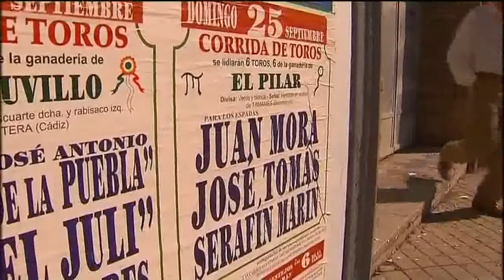110925 KRAJ KORIDE - PRILOG TV VIJESTI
110925  KRAJ KORIDE - PRILOG TV VIJESTI